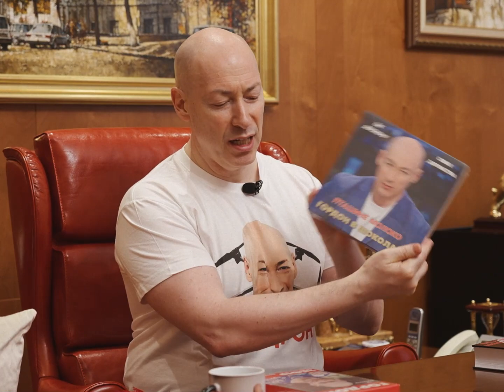Кравчук. Сколько пил Ельцин, распад СССР, секс, жена, Кучма, угроза для жизни, грязная политика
Что привело его к мысли, что СССР должен прекратить свое существование, как подписывались Беловежские соглашения, травили ли Ельцина во время его президентства,. Смотрите полную версию интервью Дмитрия Гордона с первым президентом Украины Леонидом Кравчуком. 2004 год

Перевод в евро можно сделать здесь:
HORDON DMYTRO
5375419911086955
Swift code: UNJSUAUKXXX
Kyiv, Ukraine

00:00 интервью Дмитрия Гордона с Леонидом Кравчуком
00:25 «70 лет – это уже серьезный итог жизни»
04:44 «Евтушенко сказал: «Я не хочу встречаться с Кравчуком! Он развалил СССР!»
06:05 «Государство, которое вмешивается в дела других стран, не являясь при этом успешной сама, не заслуживает на существование»
08:00 «Если система в стране не будет демократичной, любой руководитель превратится в тирана»
10:46 Как узнать все и сразу? Есть один способ
11:26 «Матери афганцев плакали и умоляли: «Сделайте все, чтобы наши сыновья вернулись домой живыми!»
14:54 страшно ли было подписывать Беловежское соглашение
16:29 «Тройка осудила моего дядю на 10 лет, а потом его расстреляли»
19:20 «Когда я подписывал Беловежские соглашения, я был уверен, что это единственный шанс для украинцев выйти из ада»
20:35 «Я понимал, что если мы сейчас не поставим точку на СССР, то второго шанса не будет. А если и будет, то прольется много крови»
21:37 «После подписания Беловежских соглашений Ельцин сказал: «Нам нужно как можно скорее уезжать отсюда, потому что есть нехорошие сигналы»
22:28 Гордон о своей инициативе по закупке дронов на передовую для ВСУ
23:31 «Когда в Беловежской Пуще мы сели за стол переговоров, у нас не было никакого проекта соглашения»
24:20 «Ельцин сказал: «Леонид Макарович, Михаил Сергеевич просил меня узнать: подпишете ли вы союзный договор, если в него внесут изменения, предложенные вами?»
26:12 «Первый пункт Беловежского соглашения о том, что СССР прекращает свое существование, я написал собственной рукой»
28:27 «Ельцину я сказал: «Я поеду в Киев и буду там президентом, а вы – в Москву и у вас будет два президента»
28:57 «Подсыпали ли Ельцину в пищу отраву, когда он был при власти? Сказать «нет» я не могу»
31:32 «В количестве выпитого Ельцину не было равных. Если бы я хоть раз столько выпил, мне пришлось бы вызывать скорую»
32:49 Как узнать все и сразу? Есть один способ
33:29 как отнесся к поражению Кучме на досрочных выборах президента
37:00 «Всем, кто ко мне приходил, я говорил: «Не нужно улавливать мое настроение. Говорите все, как есть»
39:26 «К сожалению, в моем окружении было больше людей, которые служили президенту, а не стране
42:45 об отношениях с Кучмой
44:23 почему не показывал свою жену
46:05 «Я разделяю политику и политиков. Политика – это очень сложная наука, а грязной ее делают грязные люди»
48:29 пожелания зрителям